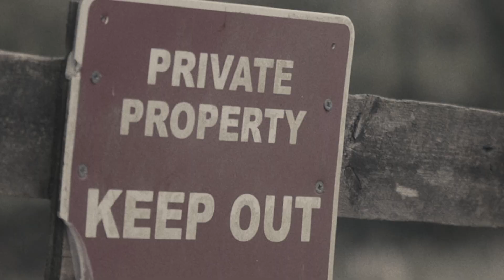Gaming: Resident Evil Village (2021) Official HD Feature - Lycan Chalk Figure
Courtesy of Capcom ©